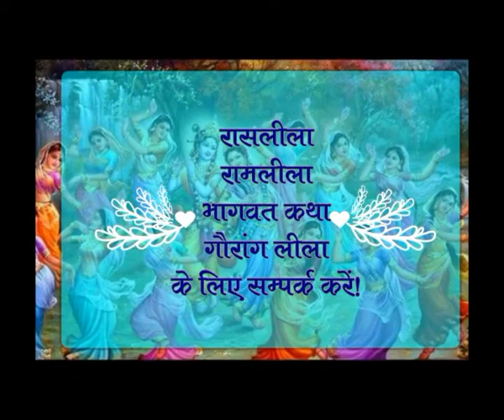श्री प्रेम प्रकाश लीला भाग - 4 !! Shri Prem Prakash Leela !! Vrindavan !! Raasleela !! Raslila !!